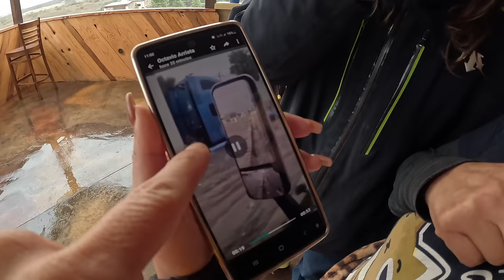LA PEOR INUNDACIÓN en 80 años retrasa la CARAVANA DEL DESIERTO | Furgo en ruta T11-E2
La peor inundación en Tijuana de los últimos 80 años retrasa el inicio de la CARAVANA DEL DESIERTO, un recorrido promovido por Furgo en ruta,  para reunir viajeros en vehículos vivienda de todo el mundo y recorrer toda Baja California, desde Tijuana a La Paz para llegar al evento de furgonetas camper, ESCAPAR A LA BAJA 2024, que se celebra cada año en playa el Tecolote, La Paz, Baja California Sur.

En la intro de este vídeo pudiste escuchar una parte de VAMOS FURGO EN RUTA. Escucha toda 𝐍𝐔𝐄𝐒𝐓𝐑𝐀 𝐌Ú𝐒𝐈𝐂𝐀 en nuestro canal de música @FURGOENRUTAMUSICA y en Spotify

𝐈𝐍𝐒𝐓𝐀 𝟑𝟔𝟎 𝐗𝟑- La única cámara que graba 360º y su selfie stick es invisible 👉🏽

𝐜𝐲𝐛𝐞𝐫𝐠𝐡𝐨𝐬𝐭 𝐕𝐏𝐍 - La VPN que usamos para navegar por internet seguros con un 83% de dto!

✨QUIÉN SOMOS ✨😊🚐😊 Somos Marta y Marià, una pareja de Barcelona, España, que un día decidimos dejarlo todo, comprar una furgoneta vivienda, La Saioneta, y salir a vivir viajando por el mundo. Una aventura que dura desde hace casi 11 años. Súmate a la Van Life, la auténtica vida en furgoneta con Furgo en ruta.

Nuestro próximo destino: Retorno a México. Para después seguir dando la vuelta al mundo.¡Porque sentimos que la vida hay que vivirla ahora!

✅ Quieres apoyarnos con la gasolina para volver a México?